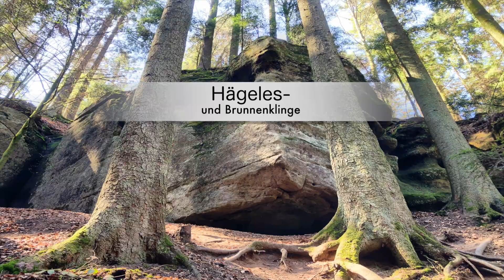Schwäbische Klingen | Hägelesklinge und Brunnenklinge | schwäbischer fränkischer Wald | Relaxing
Hi Hi,

dieses mal bin ich wieder im schwäbisch fränkischen Wald unterwegs und besuche zwei Klingen, die ich unbedingt einmal live gesehen haben wollte: Die Hägelesklinge und die Brunnenklinge 💪

Was sind Klingen? Hierzu ein kleiner Auszug aus Wikipedia;:
Klingen sind durch Wasser- und Schutt-Erosion entstandene kleine Kerbtäler und in der Regel Seitentäler größerer Täler. Sie bilden kurze, schmale, aber gefällestarke Tälchen ohne Talboden. ...☝️

Da coronabedingt leider sehr viel los war, habe ich Dir ein wunderschönes Video mit relaxing Musik gemacht 😃
So zu filmen, das die gefühlten 100 Leute nicht zu sehen sind war echt nicht leicht, daher hoffe ich auf Dein Verständnis 😉

Wenn du wieder Lust auf Natur pur hast und zwei der schönsten Klingen im schwäbischen fränkischen Wald, so wünsche ich dir ganz viel Spaß bei dieser kleinen Tour 😃

LG
Toasti